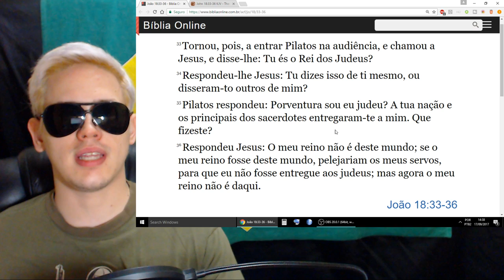O Oculto: Vídeo 18: Jesus Perdeu a Vida Com 0 Inscritos (PORTUGUÊS)